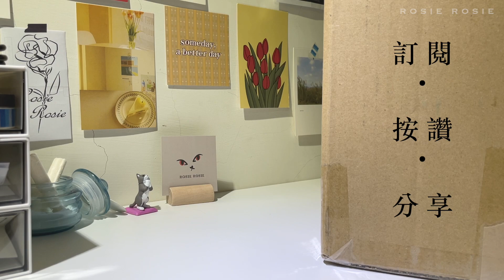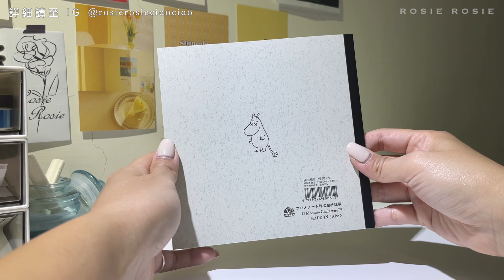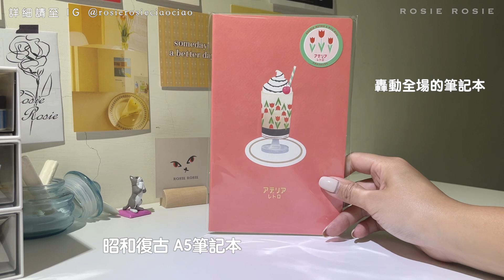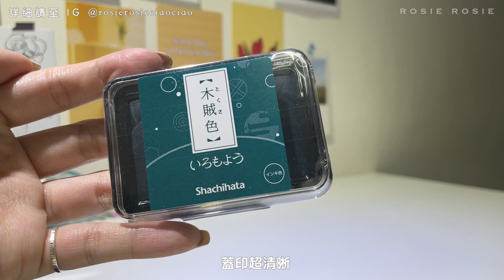STUDIO PRODUCT REVEAL! 我的商品有哪些呢？ | Japanese Stationary 日本文具 | Rosie Ciao Studio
➫ Video edited by Lily Wang
➫ Video edited by Final cut pro

THANKS FOR YOUR WATCHING || XOXO